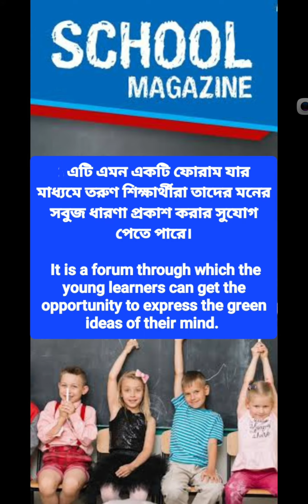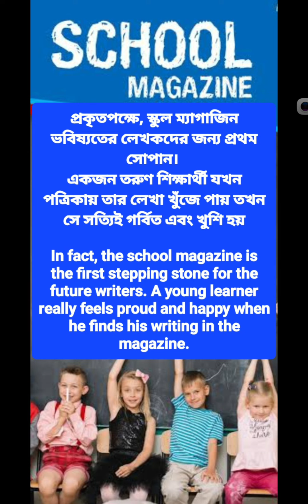school magazine essay paragraph